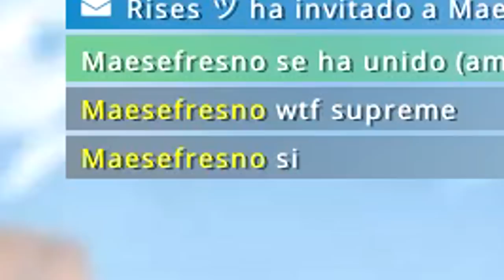ERES POKER ¿NO? - JUGANDO CAMUFLADO